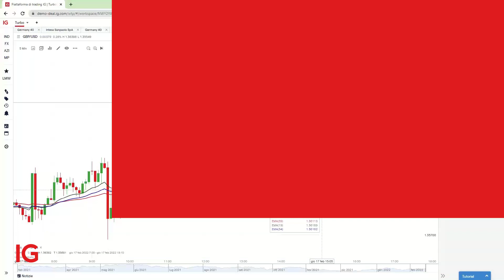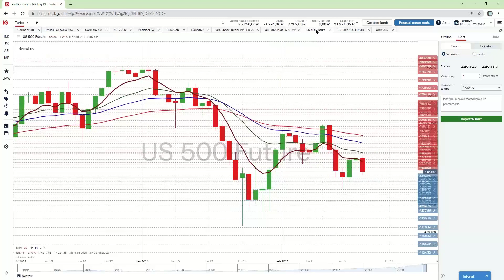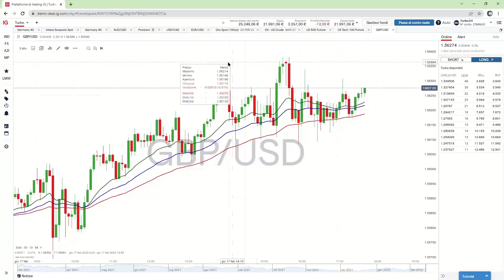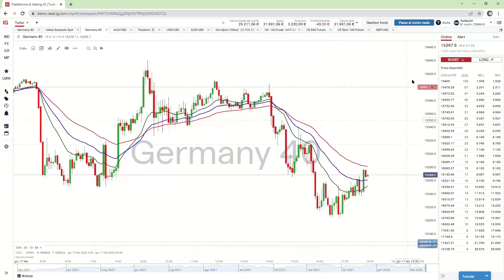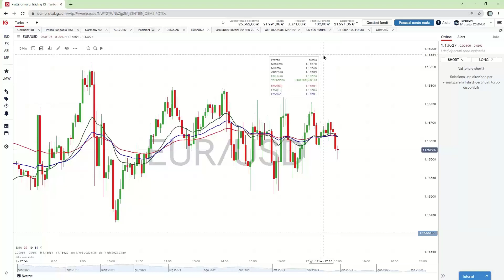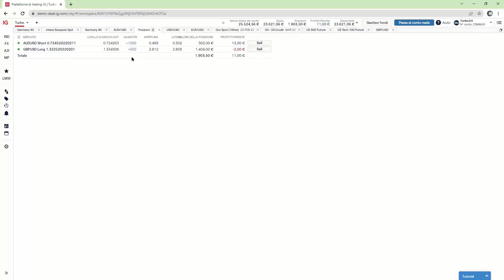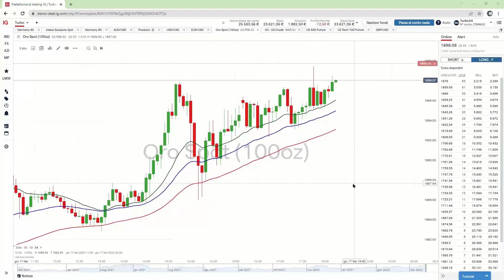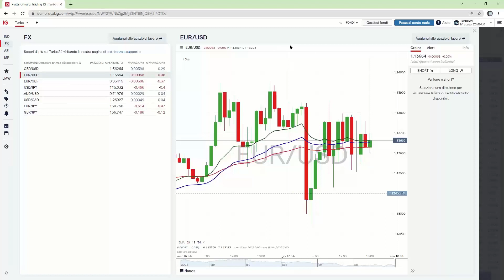Turbo24 Trading Room del 17.02.2022 con Bruno Moltrasio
Ogni giovedì alle 17.30, partecipa alla diretta per seguire le idee di trading sui Turbo24 in compagnia di trader professionisti. Il relatore di questa puntata è Bruno Moltrasio.

I CFD sono strumenti complessi che comportano un rischio di perdita elevato dovuto alla leva. 74% di conti al dettaglio perdono denaro nelle negoziazioni in CFD con questo fornitore*. Vi preghiamo di verificare le vostre conoscenze in merito al funzionamento dei CFD e la vostra disponibilità ad utilizzare i CFD dato l’elevato rischio di perdita. Le opzioni e i certificati turbo sono strumenti complessi che potrebbero generare rapidamente delle perdite. Il vostro capitale è a rischio. Le perdite dei clienti professionali possono eccedere i loro depositi.
* Nei 12 mesi precedenti al 1 gennaio 2022